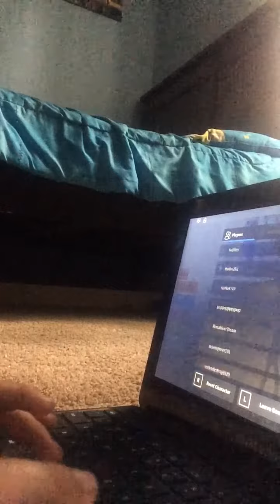Playing Lifting simulator 2